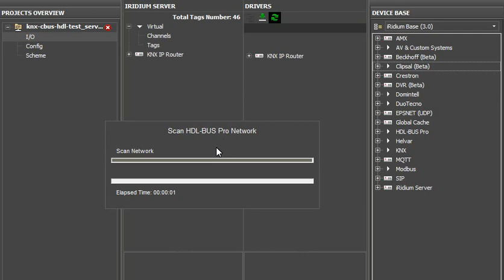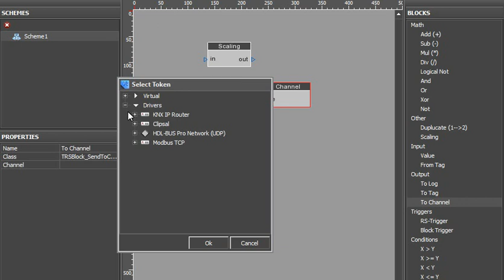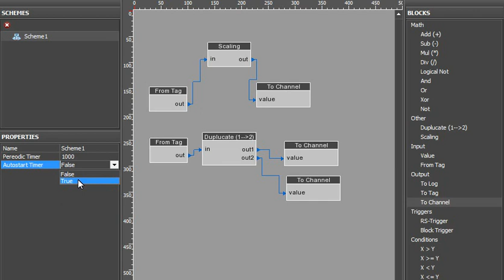iRidium pro: взаимодействие протоколов (KNX, C-Bus, HDL, Modbus и др.)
How to setup iRidium Server as universal multi-protocol gateway